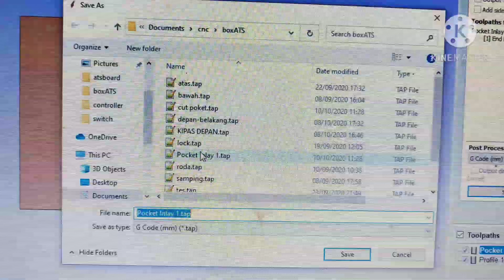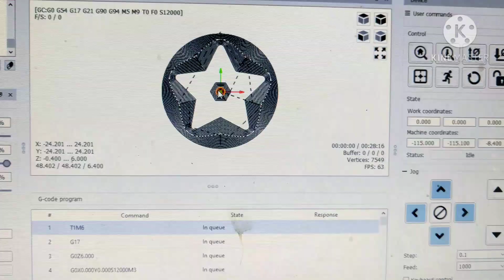branded vs unbranded acrylic cutting test with dull bits😷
The first time I bought acrylic without a brand and cut it using a CNC machine there was no problem at all.  but after several cuts, the acrylic started to melt. I tried several times by changing the speed and feedrate the results were the same.  I went again to buy branded acrylic at a higher price.  After I cut using the previous endmills the results were no problem.  So I concluded that the previous non-branded acrylic was poor quality